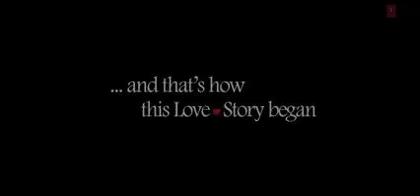Vaaste /2019 new song